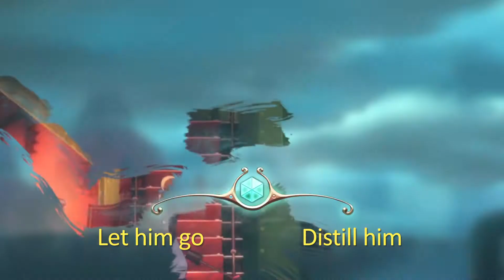TOP 5 OFFLINE BEAUTIFUL PLATFORMER GAMES FOR ANDROID AND IOS IN 2021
HEY GUYS,
▪In This Video, I am going to show YOU BEST BEAUTIFUL PLATFORMER GAMES 2021 FOR ANDROID IOS |  ▬▬▬▬▬▬▬▬▬▬▬▬▬▬▬▬▬▬▬▬▬

🔥 Top 5 BEST BEAUTIFUL PLATFORMER GAMES FOR MOBILE may you don't know 2021

🎮 NO 5. Castle of illusion

🎮 NO 4. Little orpheus
Google play - n/a

🎮 No 3. The sword of ditto

🎮 NO 2. Gris

🎮 NO 1. Forgotten Anne

📄ℹNote* [Some games are NOT available all country, So u can search these games google or comment for download by my website (remember that it's not Ranking Video) ]

😃Let's love each other for the sake of ALLAH/God❤️

📜THANKS FOR WATCHING GUYS I HOPE YOU LIKE THIS VIDEO (This Video is only a demonstration to help the developer to make the game better not for other things! am not supporting to use this things, so download the original version of all games and play normally !!)

© Copyright by Gaming Store YouTube channel.